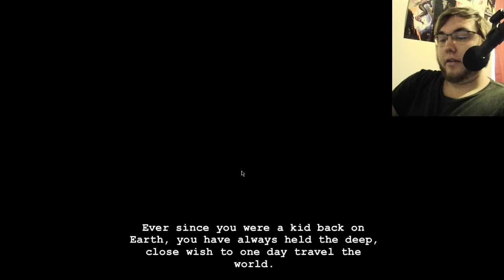Hiveswap Freindsim- Part 10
Happy International Nurse Day! Nurses think they're so great because they have a holiday and unions and stuff, but the hospital is kept up by a large quantity of good people besides the ones in the rooms.

I did another with the intro, because I like that I made them.